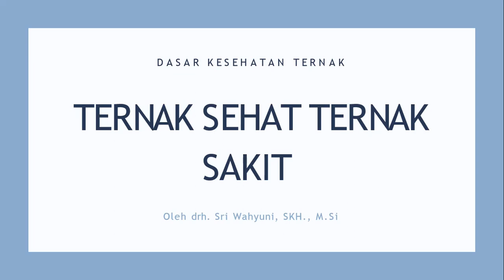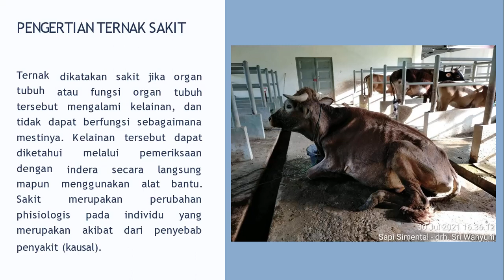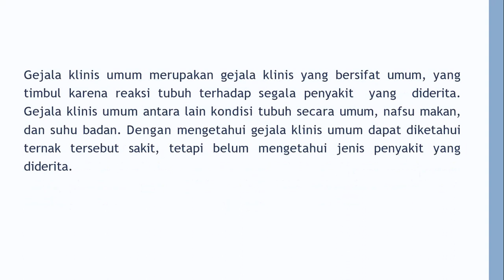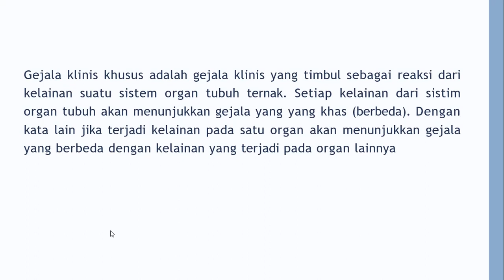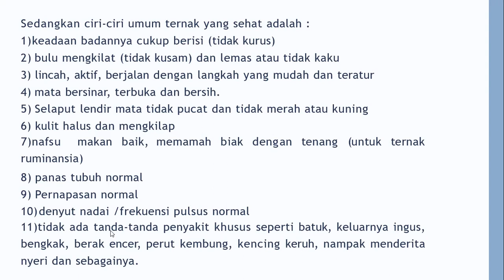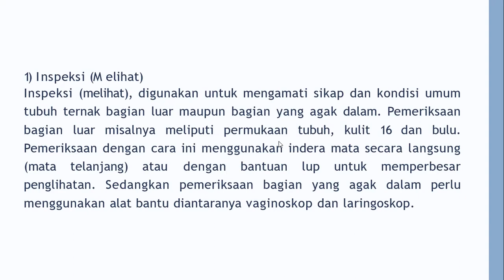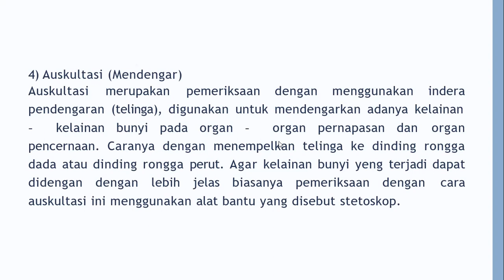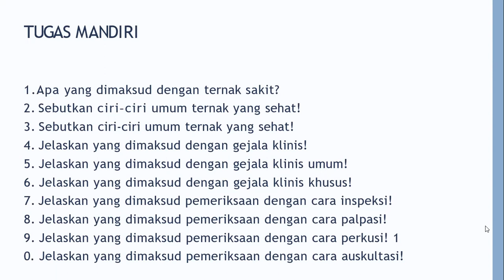Dasar Kesehatan Ternak Eps. 2 (Ternak Sakit Ternak Sehat)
Pertemuan Mata Pelajaran DKT. Sabtu/31 Juli 2021 bersama siswa siswi Peternakan SMK 9 Bone.